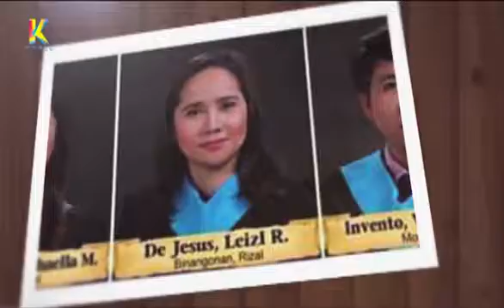K World Part 1